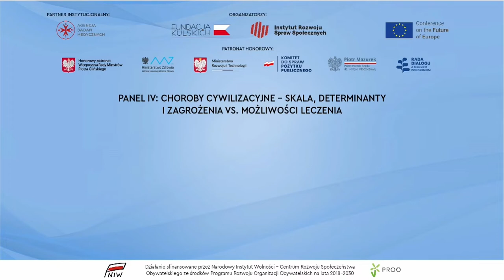PANEL IV: Choroby cywilizacyjne - skala, determinanty i zagrożenia vs. możliwości leczenia.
Konferencja "Recepta na przyszłość Europy w obliczu wyzwań społecznych, ekonomicznych i zdrowotnych po COVID-19. Unia Europejska, państwa członkowskie, społeczeństwo obywatelskie."

W panelu wzięli udział:
Maciej Miłkowski - Podsekretarz Stanu w Ministerstwie Zdrowia
dr Tomasz Latos - Przewodniczący Komisji Zdrowia Sejmu RP
dr n. med. Roman Topór-Mądry - Prezes Agencji Oceny Technologii Medycznych i Taryfikacji
prof. Paweł Śliwiński - Prezes Zarządu Polskiego Towarzystwa Chorób Płuc
prof. Brygida Kwiatkowska - Konsultant Krajowy w dziedzinie reumatologii
prof. Robert Gil - Kierownik Kliniki Kardiologii Inwazyjnej Centralnego Szpitala Klinicznego MSWiA
prof. Teresa Jackowska - Konsultant Krajowy w dziedzinie pediatrii
prof. Leszek Czupryniak - Kierownik Kliniki Diabetologii i Chorób Wewnętrznych WUM
prof. Jarosław Fedorowski - Prezes Polskiej Federacji Szpitali, Prezes Polskiego Towarzystwa Koordynowanej Ochrony Zdrowia
dr Małgorzata Gałązka-Sobotka - Zastępca Przewodniczącego Rady Narodowego Funduszu Zdrowia, Uczelnia Łazarskiego